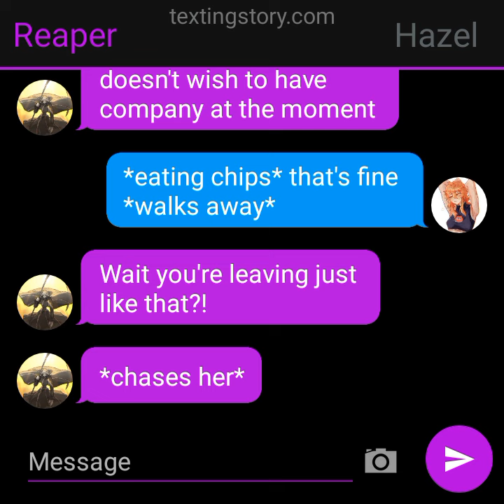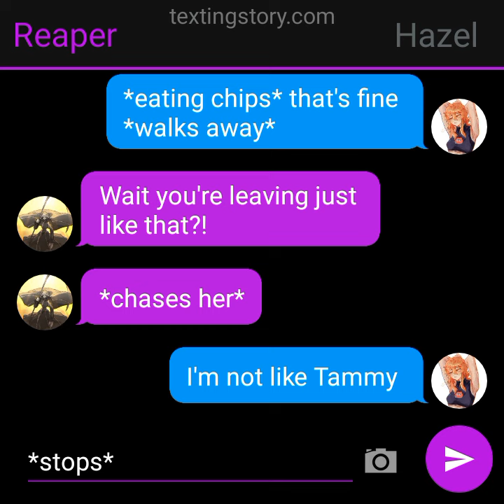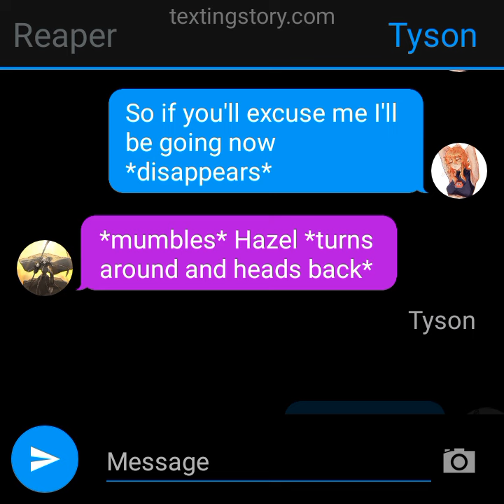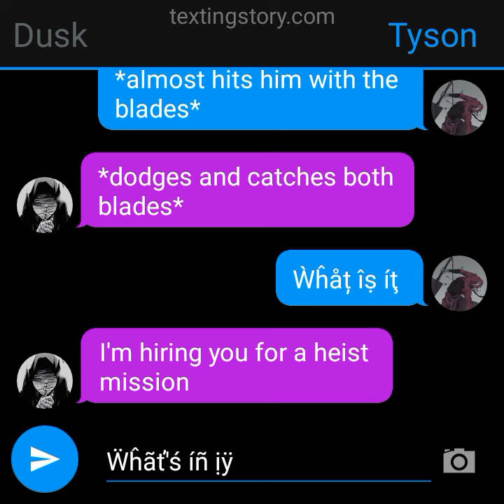Dusk Hires an Assassin Prt 1